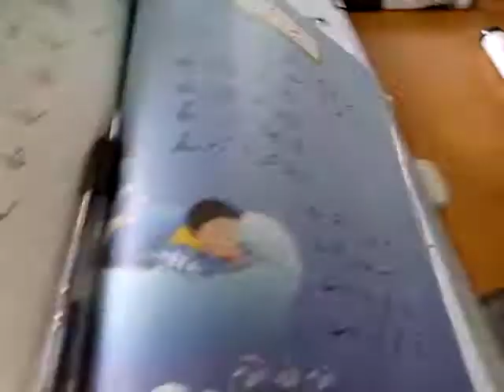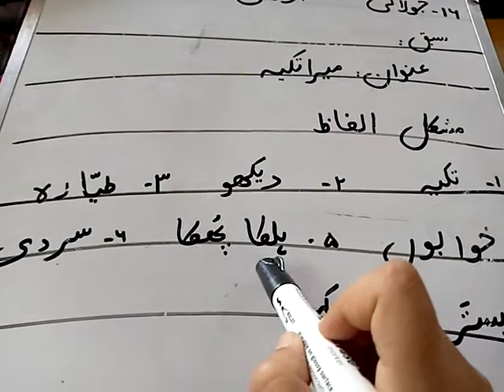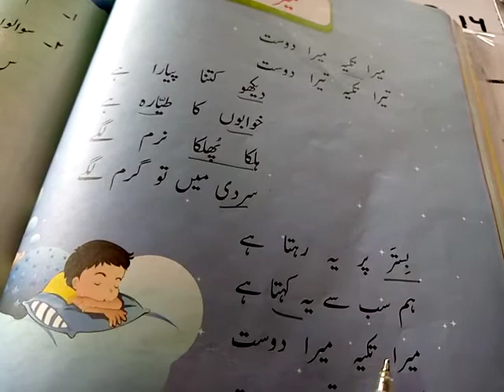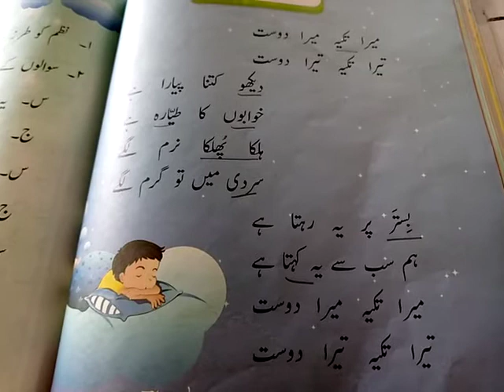One, Urdu, Lecture # 29